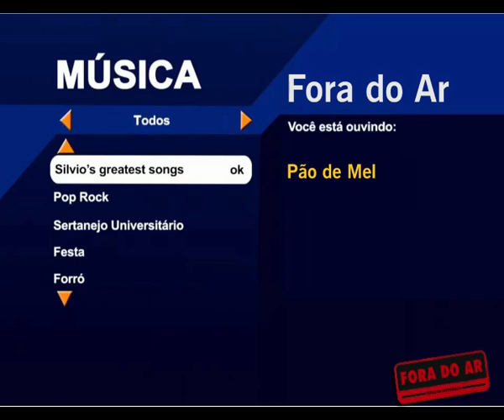Teorias da Comunicação - Modelo da Dependência (DeFleur e Ball-Rokeach)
Disciplina de Teorias da Comunicação - Cursos de Jornalismo e Publicidade e Propaganda
Professora: Tatiana Martins Montenegro (Tatiana Marmon)
Centro Universitário Estácio de Juiz de Fora/ MG Trabalho embasado no livro "1000 perguntas sobre Teorias da Comunicação" (Felipe Pena).
Alunos: Cesar Alves, João Pedro Ribeiro, Alana Pereira, Vitor Hugo Triunfo, Wallace de Oliveira